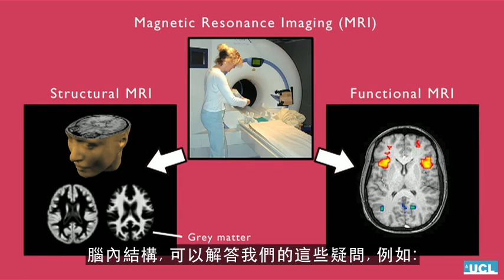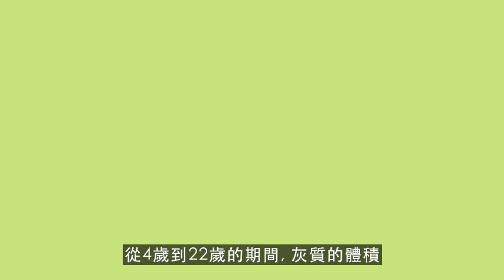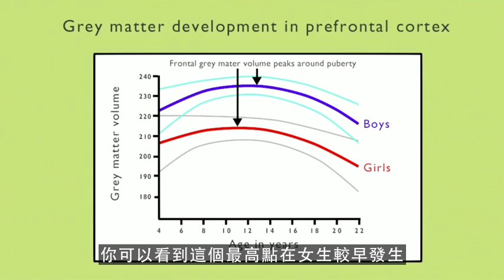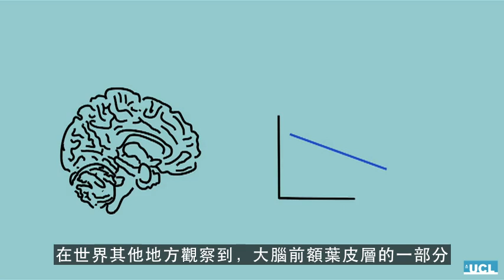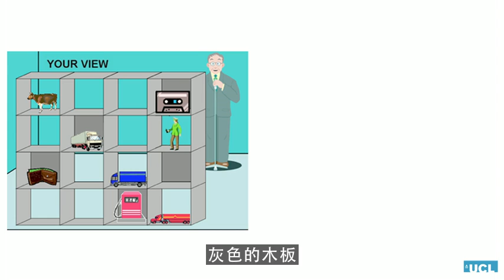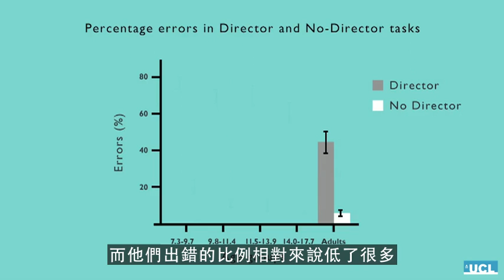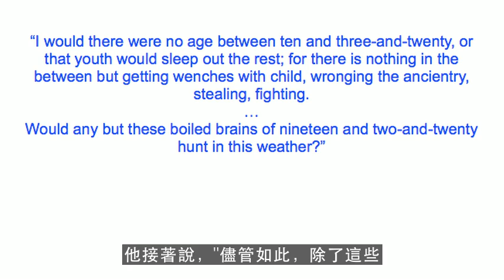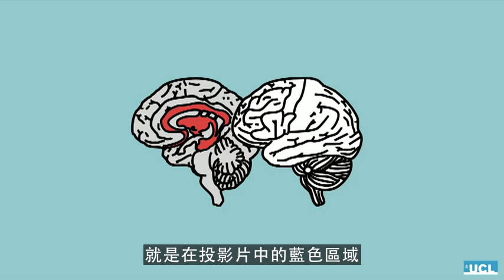青春期腦部的神奇運作(Ted演講 中文字幕)同理心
為什麼青少年那麼容易衝動，不像大人那麼自覺呢？認知神經科學家薩拉 - 傑恩·布萊克莫爾比較了前額葉皮層在青少年到成人的不同，向我們展示了典型的十多歲青少年的行為是由於大腦的生長和發育中所造成的。
[相關演講]
[書]
樂在學習的腦—神經科學可以解答的教育問題